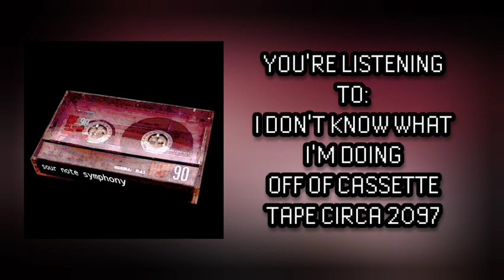I Don't Know What I'm Doing | Sour Note Symphony